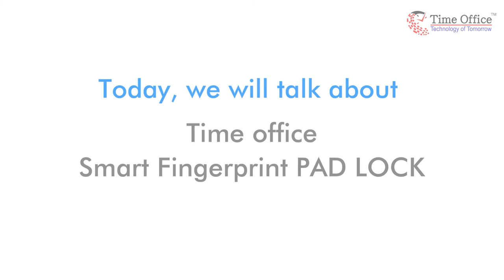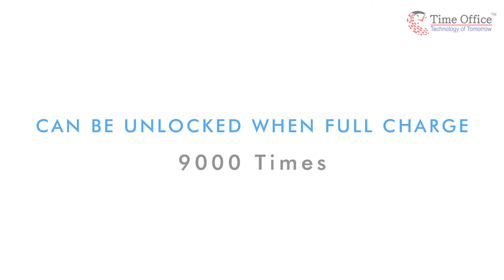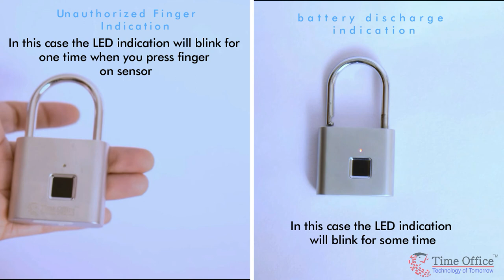Team Office L25 Biometric Pad Lock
Padlocks offer a good amount of security to a particular room or a storage space. However, these traditional padlocks can only be opened by specific keys and maintaining those keys can be a cumbersome task. Moreover, you are always wary of losing those keys while carrying them on the go. What if there was a way that allowed you to lock your space without using any keys? Time Office brings to you Fingerprint Pad Lock which can be opened with the help of a fingerprint and does not require you to carry any key. This portable smart lock can store up to 10 fingerprints which allows it to be accessed by multiple users. This L25 fingerprint lock is a great choice for anyone who wants to use the latest technology to secure their spaces.

Key-Less Design That Incorporates Biometrics
Team Office has designed this lock by using modern biometrics technology. The pad lock comes with a superfast fingerprint scanner that can support 360-degree arbitrary square pressing fingerprint recognition with a resolution of 500 DPI. This Pad Lock is a secure choice for your safety as the body is made of Zinc alloy and the lock beam is made of stainless steel for superior cut resistance. Moreover, it is IP62 rated weatherproof electronic lock which is resistant to water and dust, thereby ensuring outdoor use. The lock also gets an LED light which blinks in red every minute when the lock is in a low battery state. This lock is key-less and has no complicated app operation. It only needs a simple fingerprint record and deletion which makes it very user-friendly.

This smart padlock is equipped with a battery that consumes low power and has a fantastic standby time of six months to one year. The lock comes with a built-in 180mAH Lithium battery and has a single charge capacity that allows the lock to be unlocked 9000 times when the battery is fully charged. When the battery is out of power, the smart lock will remain locked and can be restored by simply connecting the lock to the power source by Micro-USB Port.

Read Product Reviews